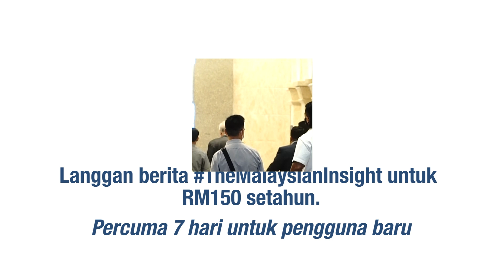Bicara 1MDB, rayuan kes SRC ditangguh, peguam Najib jalani kuarantin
Perbicaraan kes bekas Perdana Menteri Najib Razak di Mahkamah Tinggi Kuala Lumpur berhubung skandal dana 1Malaysia Development Berhad (1MDB) dan rayuan berkaitan kes SRC International Sdn Bhd di Mahkamah Rayuan, ditangguhkan.

Ia berikutan seorang daripada peguam utamanya sedang menjalani kuarantin kerana mempunyai kontak rapat dengan pesakit Covid-19.

Perkara itu disahkan oleh peguamnya, Muhammad Farhan Muhammad Shafee melalui mesej WhatsApp kepada wartawan hari ini.